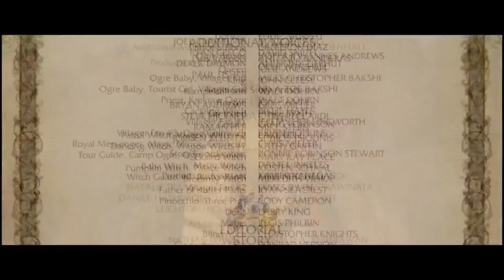Oh so you're a Shrek fan? Name your favourite scenes